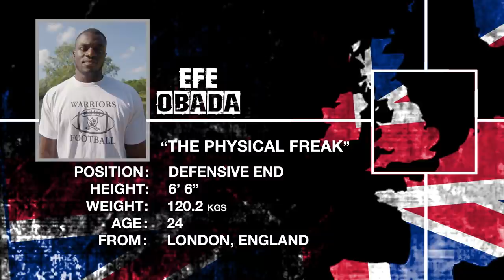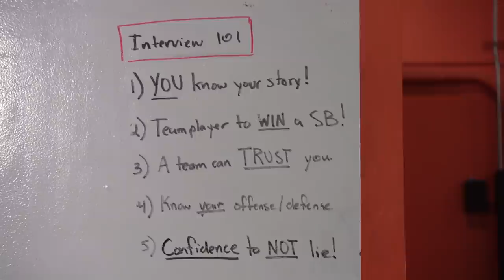Episode 1: The Journey Begins | NFL Undiscovered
Three British American football players begin their unlikely quest to make it to the NFL. Meet Alex Gray, Alex Jenkins and Efe Obada as they arrive in Florida to begin training with other NFL Draft hopefuls with the ultimate goal of making an NFL roster.